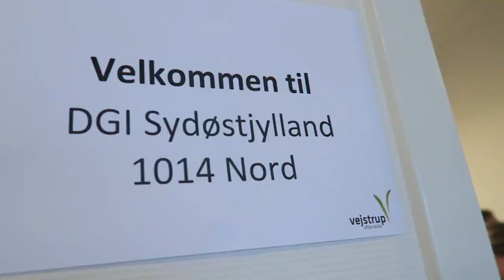VORES FØRSTE OPVISNING! - Vejstrup Efterskole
Tak fordi I så med, det sætter jeg stor pris på. Klik hvis I vil læse mere

P E R S O N L I G  I N F O
▸ Navn: Mikkel Teist Jensen
▸ Alder: 19 år
▸ Klasse: 1. Sabbat år

▸ Main kamera: Nikon d5300
▸ Objektiver: Sigma 18-135mm
▸ Vlogging kamera: Canon G7X
▸ Mikrofon: RØDE
▸ Redigerings program: Final Cut Pro X & Sony Vegas